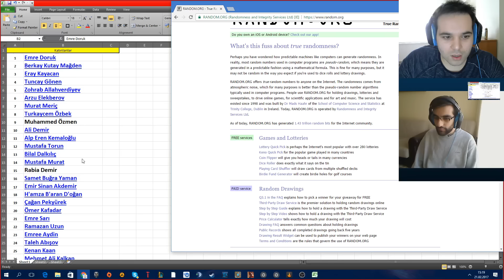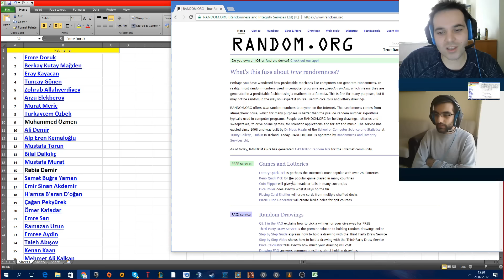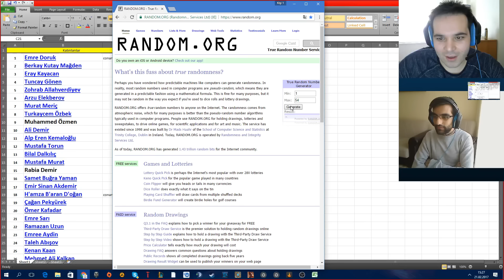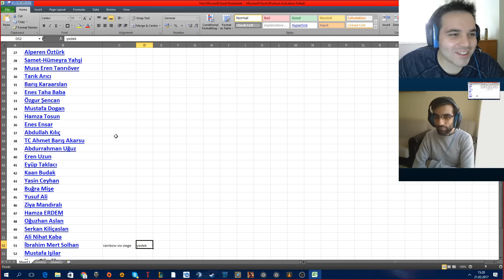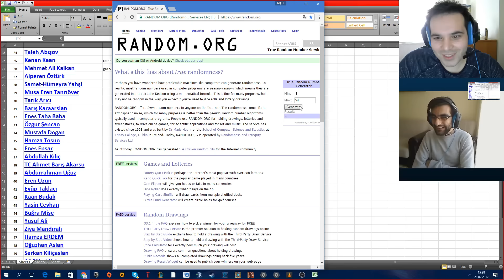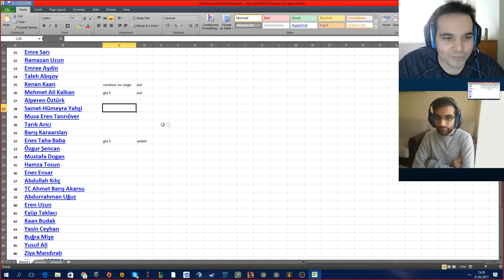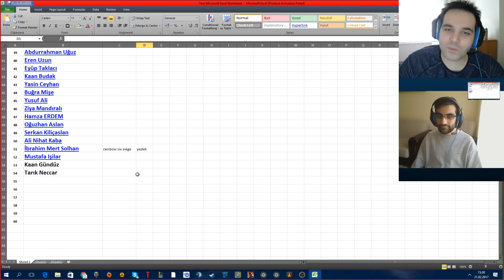Eksantrik Gaming 5000 Aboneye gelirken | Oyun Çekilişi Sonucu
Eksantrik Gaming ve Efe Yaman  işbirliğiyle 3 kişiye Rockstar ın ünlü oyunu GTA 5 , Ubisoft un ünlü oyunu Rainbow six siege ve yeni çıkan hayatta kalma oyunu Conan Exiles ın steam versiyonunu hediyelerin sonucu açıklandı. Hediye kazanan arkadaşlara hayırlı olsun. Yakın zaman tekrar yapılcak çekilişimize katılmak için kanalımızı takipte kalın.